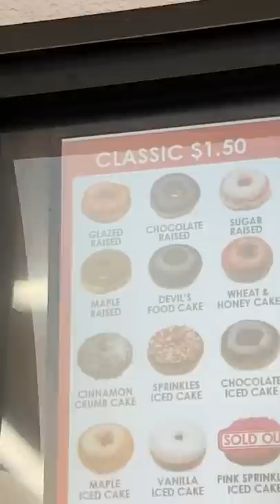32 Foot Donut!